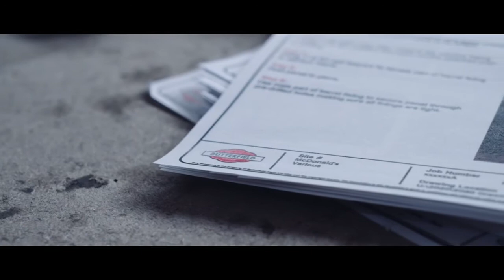Butterfield Signs help McDonald's restaurants with their response to COVID 19.